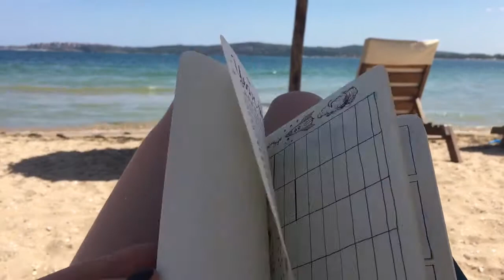BULGARIA 2018 🇧🇬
Hey ;)

Ich war für 10 Tage in Bulgarien und habe ein kleines Video zusammen geschnitten^^
Ich hoffe es gefällt dir 💗
Wenn ja kannst du gerne ein Like dalassen ;)

LG Philomena